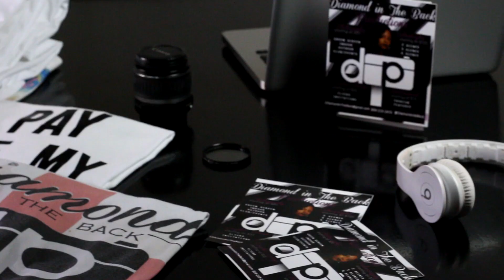Diamond in The Back Productions 🎥 💎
Facebook.com/DiamondinTheBackProductions